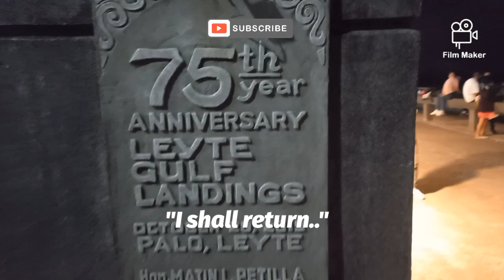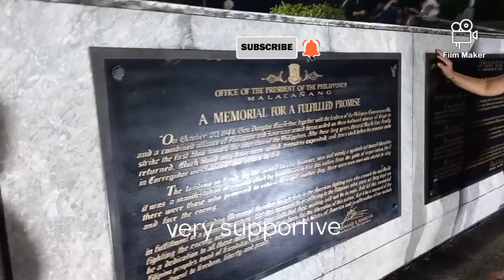night view in Tacloban